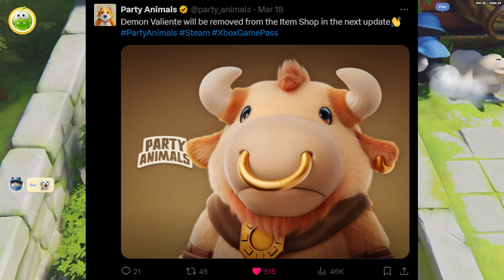The BEST COLLAB in Party Animals is almost GONE!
With only about 3 months from being in the game, Om Nom the "animal", alien or nommie, whatever you prefer, from Cut the Rope, is going to be removed in just a few days and an update is coming soon!

This is not the first skin to be removed but it is the first collab to leave. All previous skins have yet to make a return so don't MISS OUT! Get it if you haven't already, and if you are deciding whether or not to buy the game I'd say you better make a choice soon. The clock is ticking...you won't regret it I promise.

0:00 - Intro
0:24 - Om Nom getting REMOVED and UPDATE SOON
0:55 - my thoughts
1:48 - Outro

for more!